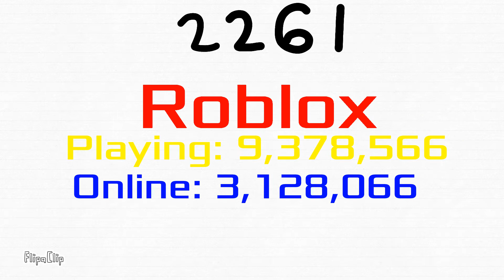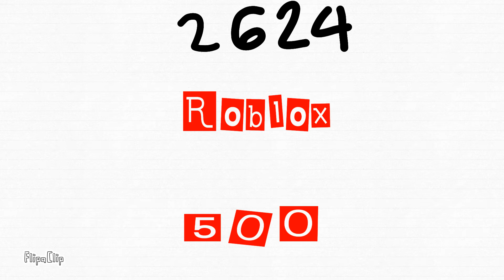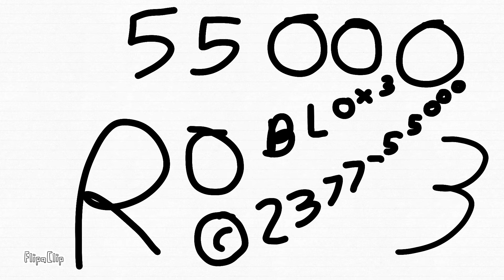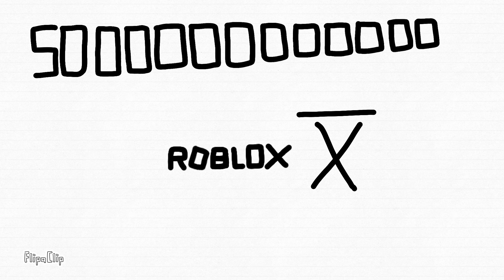Future Of Roblox Logo (Part 9/5)